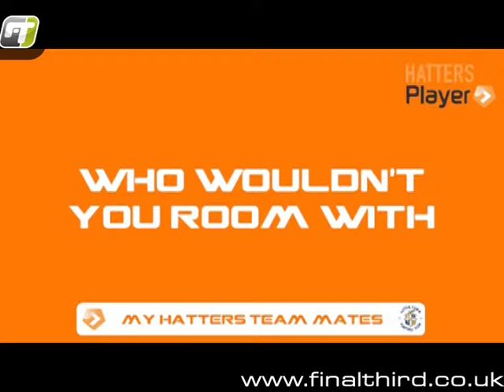Final Third - Luton Town - Kevin Nicholls - Hatters team-mates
This is an example video of work produced by the award winning sports content specialists Final Third Sports Media for one of our clients.